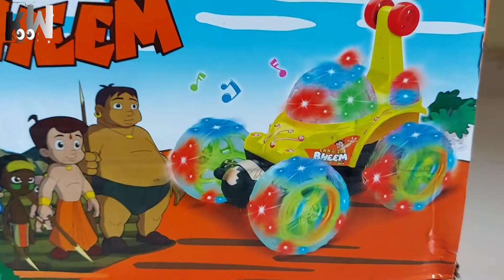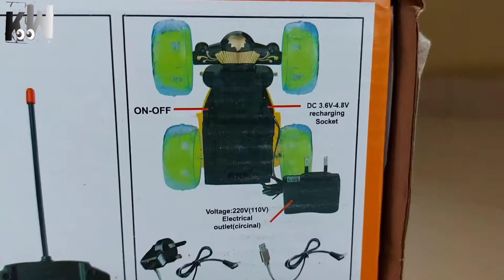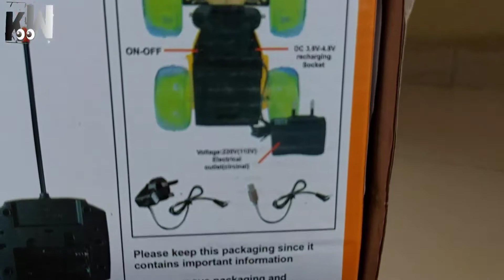Toys Rc Car Unboxing/ Review High speed RC Car/CHHOTA BHEEM Toys Car/3D LIGHT/Remote Car/CarUnboxing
Toys Rc Car Unboxing/ Review High speed RC Car/CHHOTA BHEEM Toys Car/3D LIGHT/Remote Car/CarUnboxing  Price 842 Rs